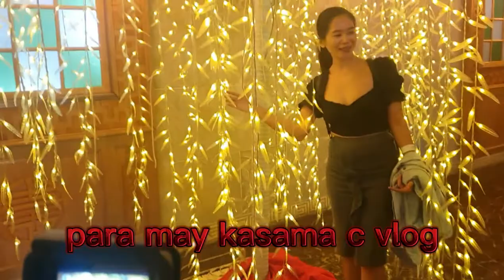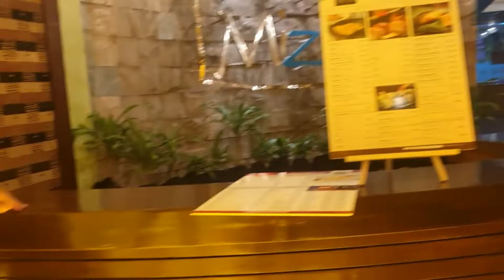EXPLORING WATERFRONT HOTEL with WORLD OF GEE